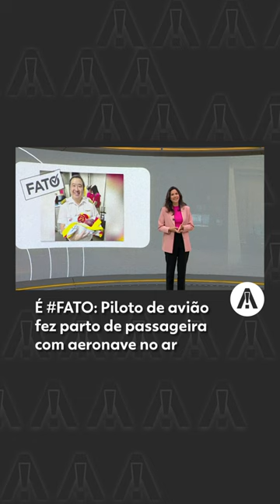É FATO: Piloto de avião fez parto de passageira com aeronave no ar